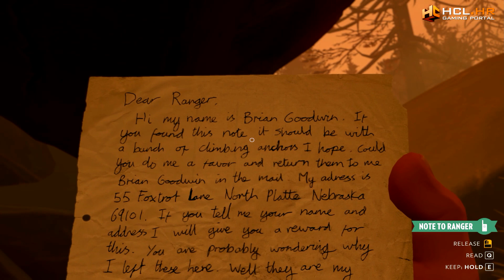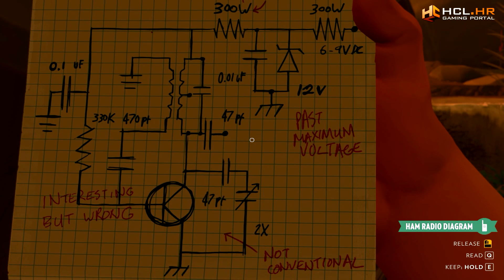KAKO PRIČA ZAVRŠAVA? - igramo Firewatch #7 | HCL